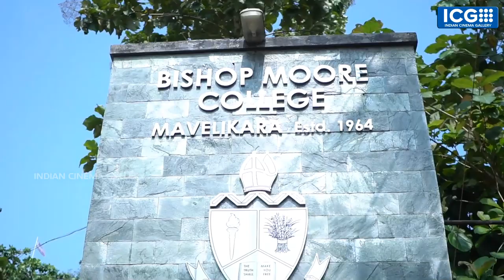ബിനീഷ് ബാസ്റ്റിന്‌ ഗംഭീര സ്വീകരണം നൽകി കോളേജ് യൂണിയൻ | വേദി പങ്കിട്ടു അടൂർ ഗോപാലകൃഷ്ണൻ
ബിനീഷ്  ബാസ്റ്റിന്‌   ഗംഭീര സ്വീകരണം നൽകി കോളേജ് യൂണിയൻ | വേദി പങ്കിട്ടു അടൂർ ഗോപാലകൃഷ്ണൻ | Bineesh Bastin at Bishop Moore College, Mavelikkara College Union Inauguration.